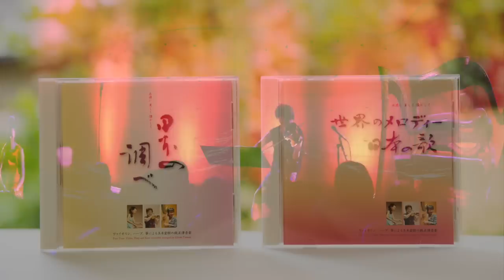世界のメロディー・日本の歌/日本の調べ・ヴァイオリン・水野佐知香/ハープ・三宅美子/琴・吉原佐知子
ヴァイオリン・水野佐知香/ハープ・三宅美子/琴・吉原佐知子によるCD作品のダイジェストです。
写真はレコーディング風景とコンサートの模様です。
Photo 木村 敬一 Keiichi Kimura